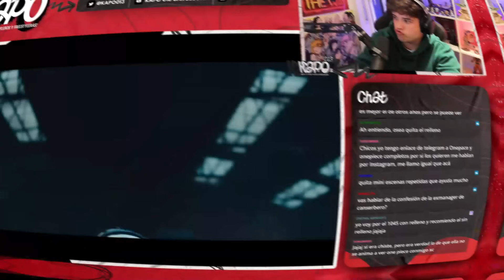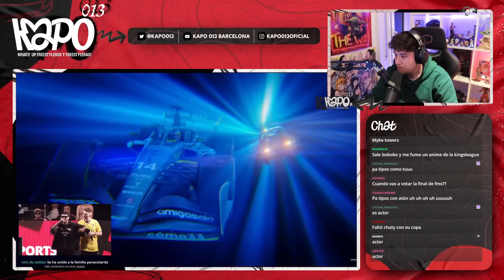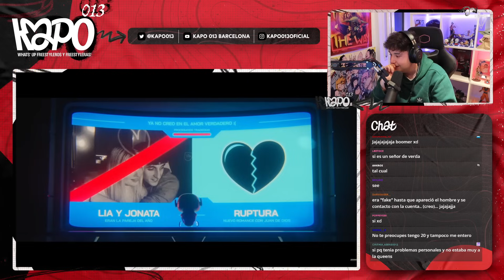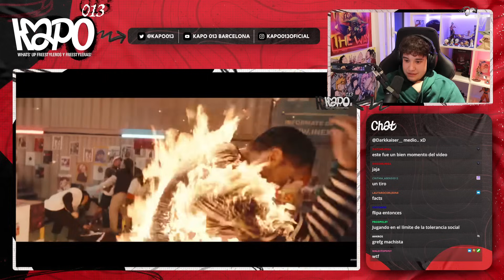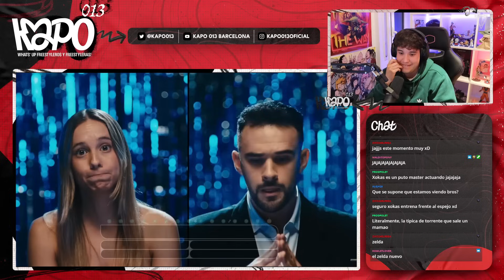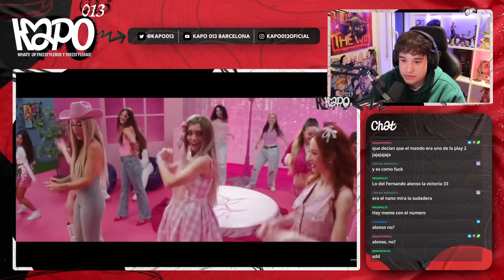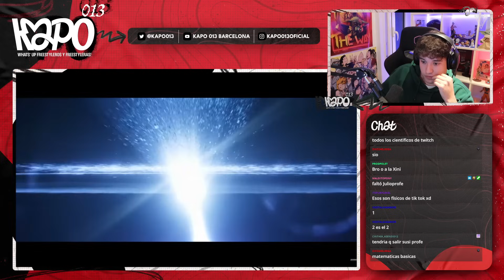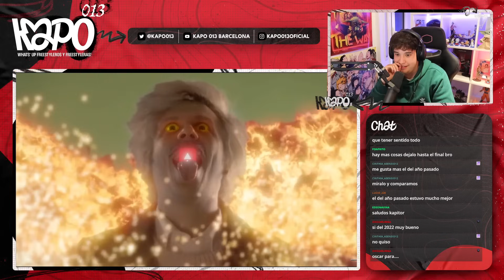UN OSCAR PARA EL XOKAS // CINE // EL REWIND MÁS FUNADO (kapo 013 reacciona al Rewind Hispano 2023)